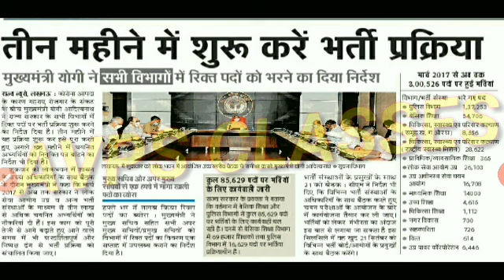SUPER TET 2020 LATEST NEWS TODAY, SUPER TET TEACHER VACANCY 2020, SUPER TET 2020